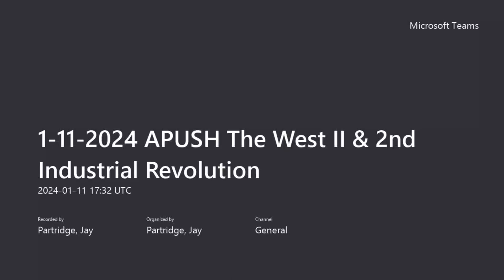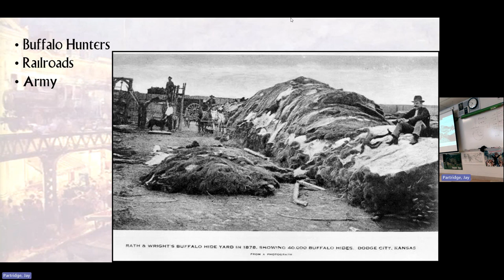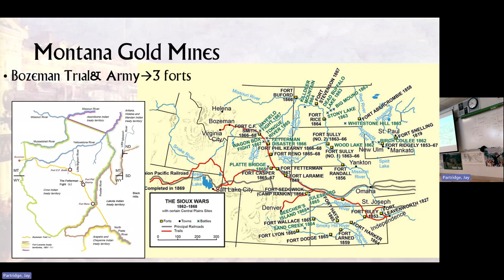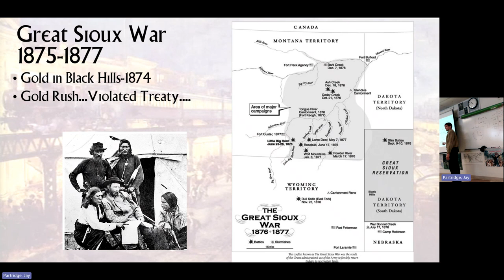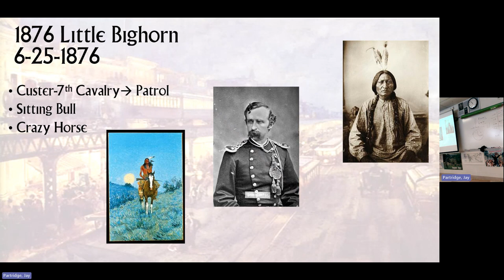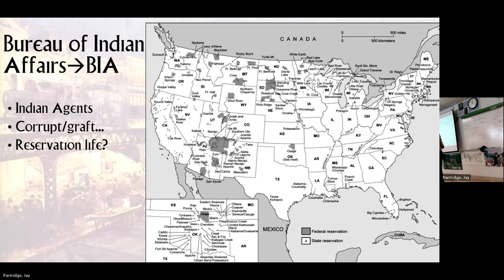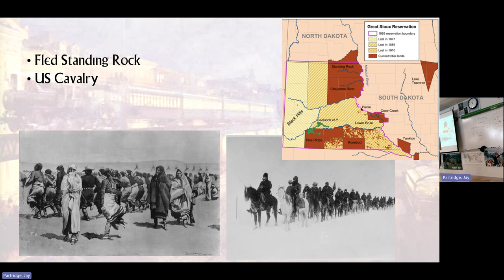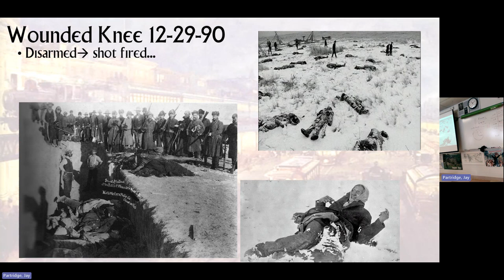1 11 2024 APUSH The West II